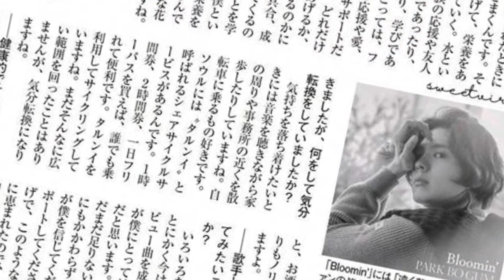parkbogum It's officially released in Japan today 😍 want to start one 💖